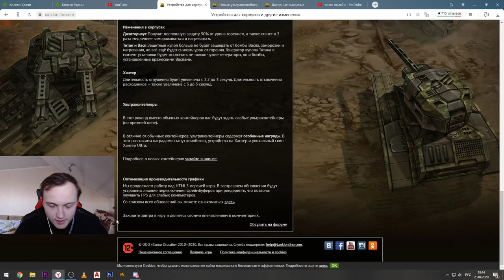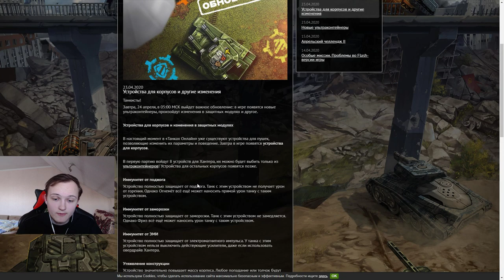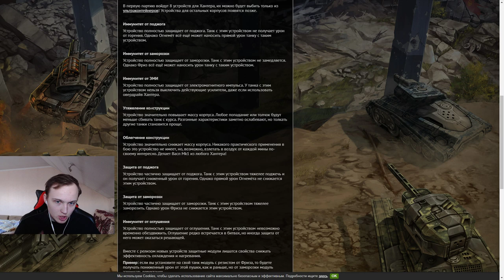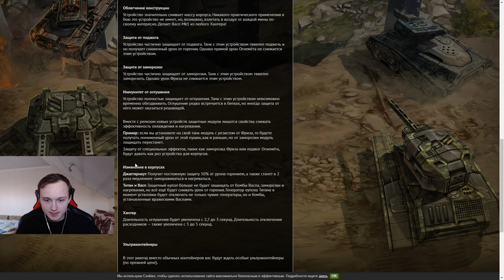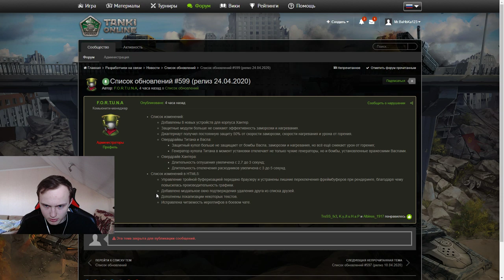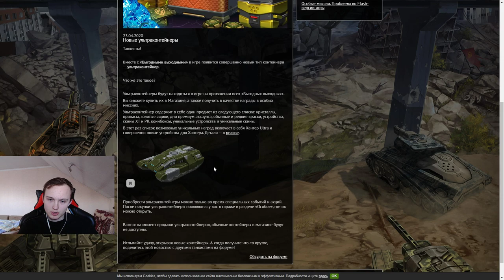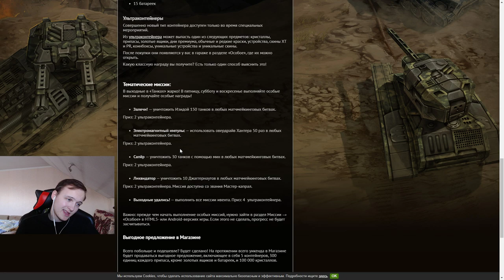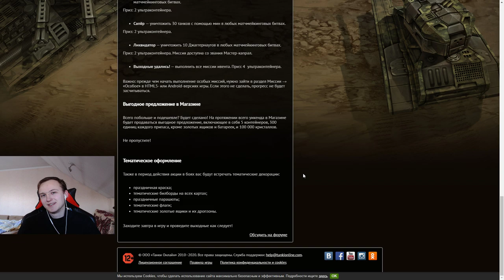УСТРОЙСТВА НА КОРПУСА , УЛЬТРАКОНТЕЙНЕРЫ , CУПЕР ВЫХОДНЫЕ УЖЕ ЗАВТРА В ТАНКАХ ОНЛАЙН